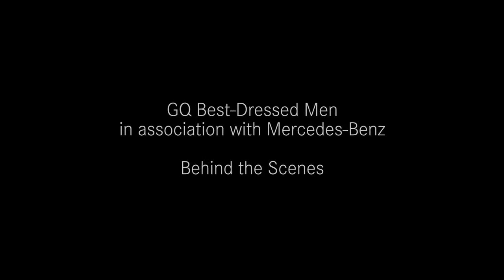BTS -- Benedict Cumberbatch for Mercedes Benz and GQ UK